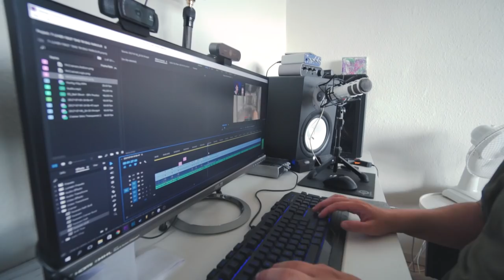JEG ELSKER PØLSE!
tak for alt den gode respons igår gutter *hjerte*

//MIT UDSTYR\\
Kamera: Sony A6300
Objektiver: Sony 10-18mm & Sony Vario-Tessar 16-70mm
Mikrofon: RØDE VideoMicro
Tripod: Sirui 3T
Quick Release: PeakDesign Capture
Lys: Aputure Amaran AL-M9
Kamera Case: SmallRig 1661

// Casper Harding